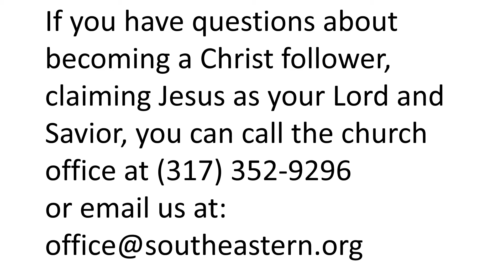Luke Session 10